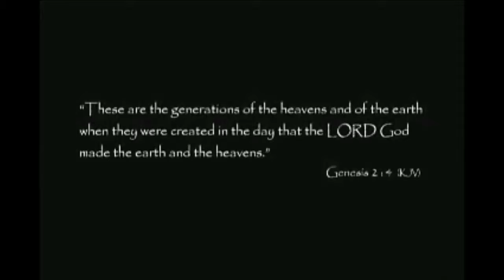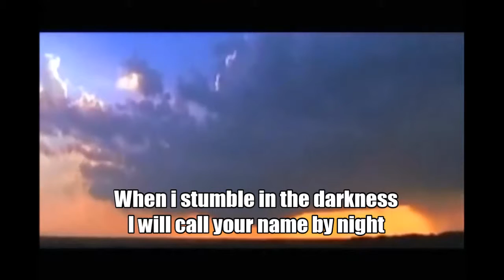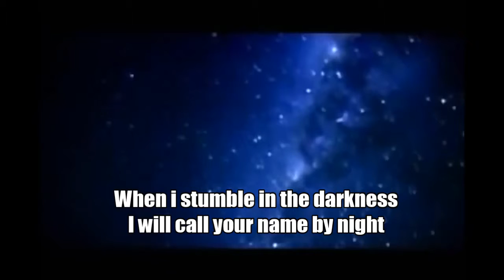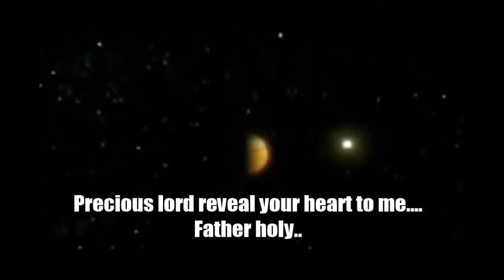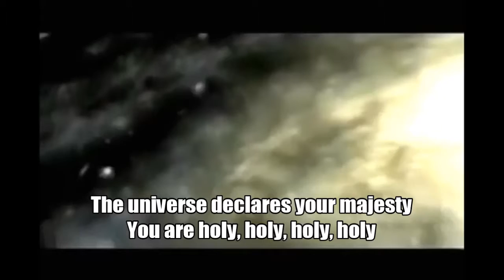God of Wonders by Third Day w Lyrics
Praise be to God Almighty. His name is Holy. He has changed my life and I will forever glorify him.

Not my video. Not my song. I downloaded this video and added the lyrics.